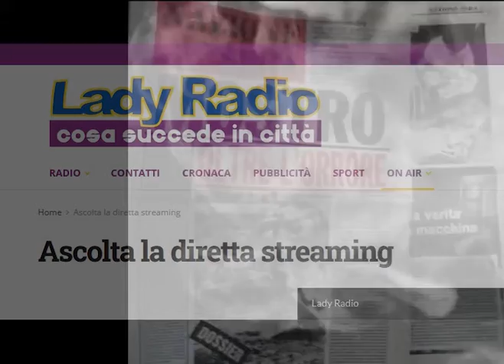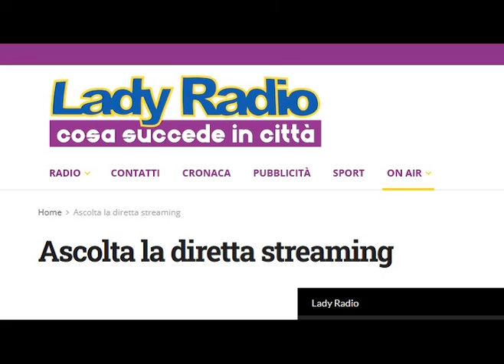Mostro di Firenze - Il muro di gomma e la revisione del processso - Lady Radio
Lady Radio del 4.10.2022 con Paolo Cochi